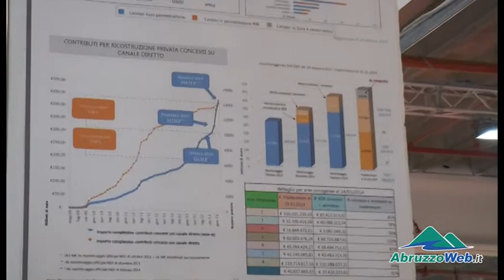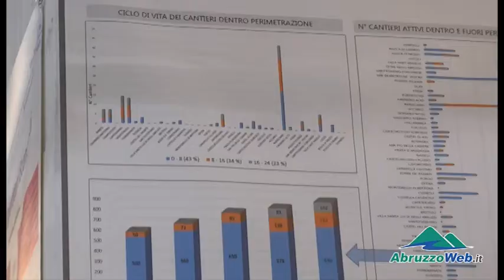SALONE RICOSTRUZIONE: ESPOSITO, ''PRONTI LAVORI TORRE SANTO STEFANO''